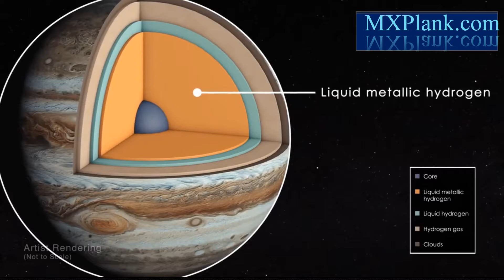MXPlank ScienceCasts : A close encounter with Jupiter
A close encounter with Jupiter.The Solar System's largest planet will be brighter and nearer to Earth than at any time in the past several years.
As the Juno spacecraft orbits Jupiter, new discoveries about the giant planet continue to be made.